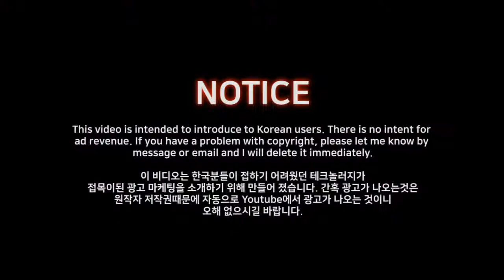ACS298 Introducing the Nike RISE 'House of Mamba' LED court